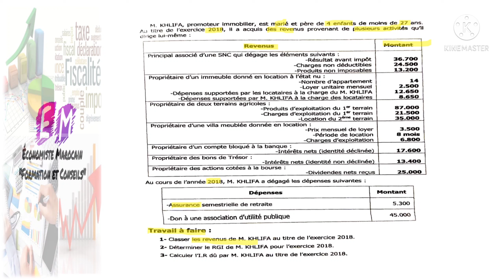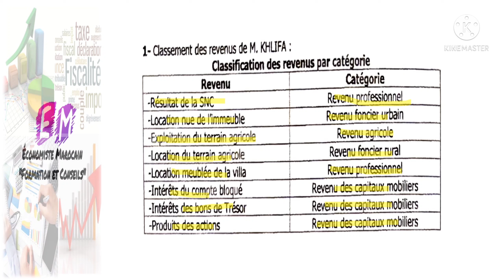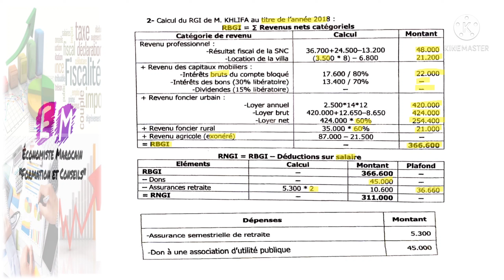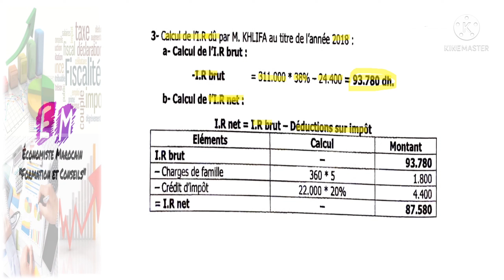IR: Exercice 1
apprendre le calcul de l'impôt sur les revenus.